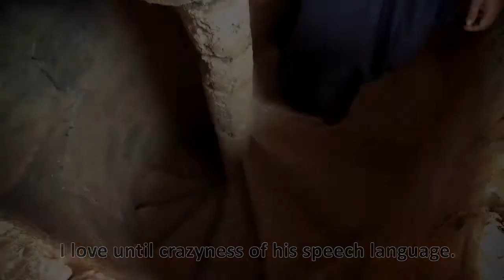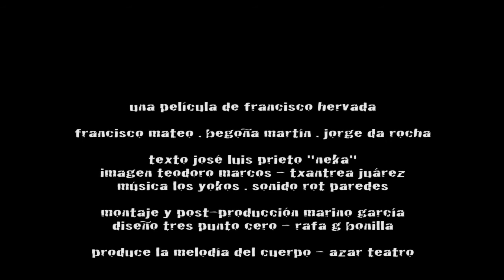Eremite - Trailer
Trailer de "Eremita" un largometraje dirigido por Francisco Hervada y producido por La melodía del cuerpo y Azar Teatro
Con Francisco Mateo, Begoña Martín y Jorge da Rocha.
Texto de José Luis Prieto "Neka"
Imagen: Teodoro Marcos
Iluminacion: Txantréa Juárez.
Montaje y post-producción: Marino García
Sonido: Rot Paredes